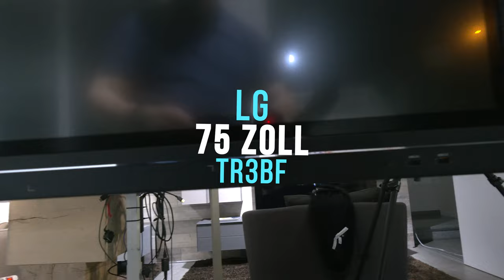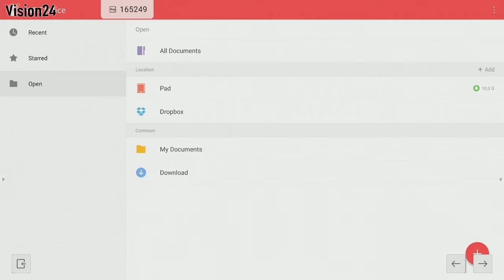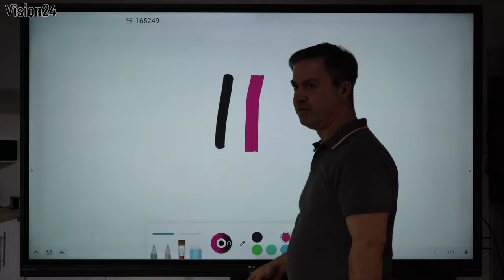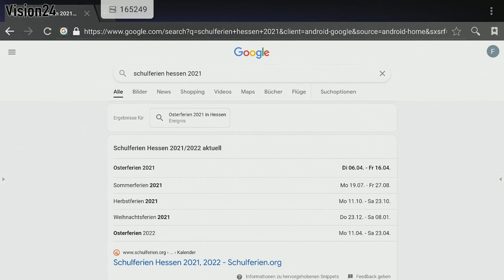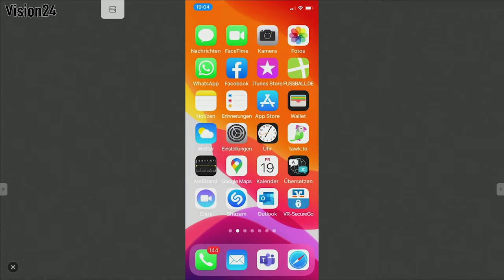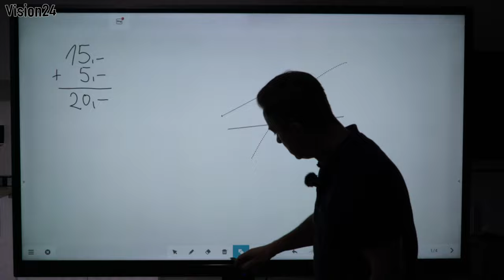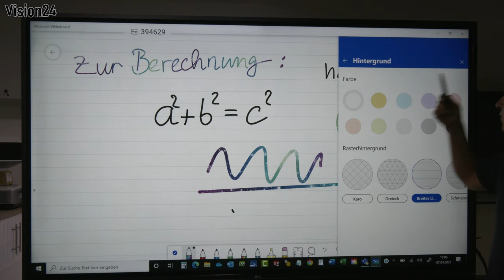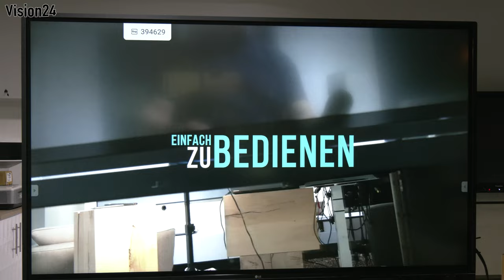LG Touchdisplay TR3BF - drei interaktive LCD-Displays in 65", 75" und 86"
LG TR3BF, das interaktive LCD-Display mit Touch: das LCD Touch-Display ist interaktiv und kann per WiFi Bildinhalte übertragen. Optimal für Schulungen, Seminare und den Schulunterricht, mit einer Whiteboard-Software sowie WPS Office ausgestattet. Weiter gibt es Miracast Pro auf einem Android-System. Ein sehr schnelles und naturliches Schreibgefühl - im Lieferumfang befinden sich zwei Stifte und eine Fernbedienung. Über einen USB-Stick können Dateien gespeichert oder importiert werden, zu finden im Finder (Dateimanager). Die Whiteboard-App bietet zahlreiche Möglichkeiten und vorgefertigte Formen. Es können Bilder und Vektorgrafiken importiert und annotiert werden, es gehen auch PDF. Bei Verwendung eines PC gibt es das Microsoft Whiteboard als weitere Option zur Nutzung für Ihren Vortrag. Es gibt 3 Bildschirmgrößen: 65", 75" und 86".

Vision24 GmbH, Albert-Einstein-Str. 3, D-64560 Riedstadt